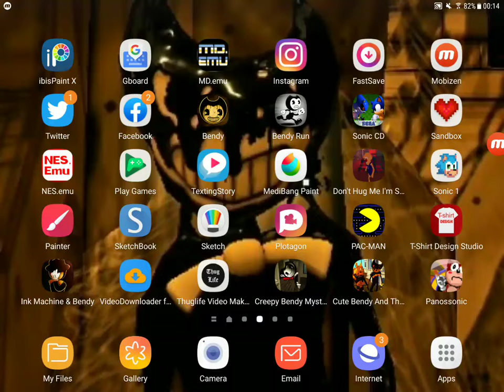Granny practice gameplay